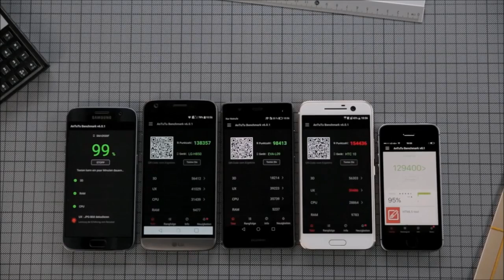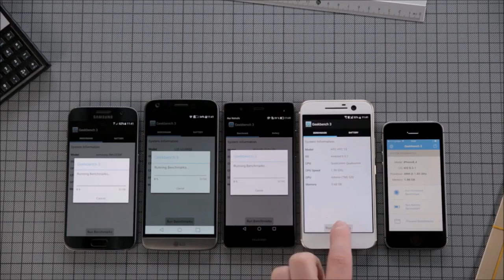Samsung Galaxy S7, iPhone SE , Huawei P9, LG G5, and HTC 10 Benchmark Test